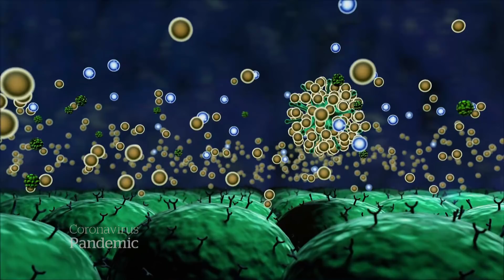COVID-19 may trigger potentially deadly immune response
Doctors working with COVID-19 patients say the virus may cause a deadly immune response called a cytokine storm in some patients. A team of Canadian scientists are leading research on how it could be treated.